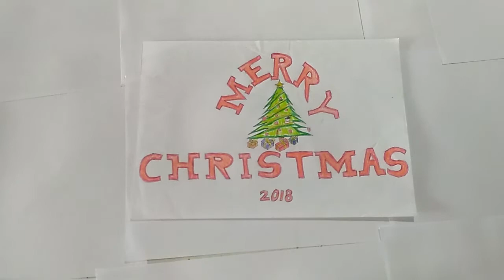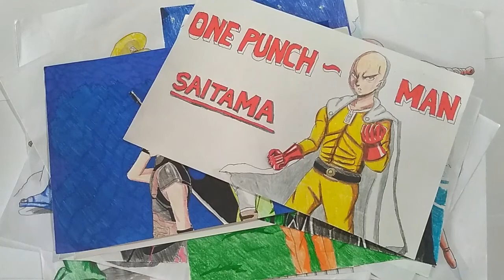PICTURE COLLECTION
Collection of images that were made in the first season